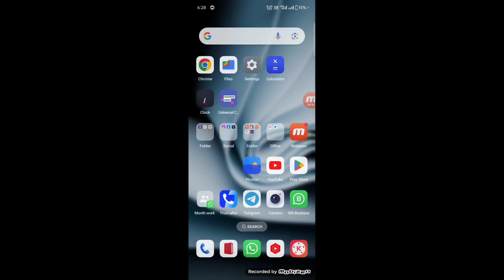whatsapp par dp ka screenshot kaise le | Can't take screenshot due to app restrictions whatsapp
can't take a screenshot due to a pp restrictions
can't take a screenshot due to a pp restrictions whatsapp
can't take a screenshot due to a pp restrictions whatsapp dp
whatsapp dp can't take a screenshot due to a pp restrictions screenshot problem
whatsapp profile ka screenshot nahi ho raha hai
whatsapp dp screenshot block
whatsapp dp screenshot lock
whatsapp par dp ka screenshot kaise le

🔍Your Query:
1. whatsapp par dp ka screenshot kaise le
2. how to take a screenshot on whatsapp profile
3. whatsapp profile ka screenshot kaise le
4. whatsapp par profile ka screen shot kaise le
5. whatsapp screenshot block on profile
6. whatsapp par screenshot nhi le pa rha kaise lu
7. whatsapp profile ka screenshot nhi ho rha lock hai kaise le
8. whatsapp screenshot lock new update
9. whatsapp dp screenshot block hogya hai
10. whatsapp screenshot block new update 2024
11. this app doesn't allow taking screenshot on whatsapp